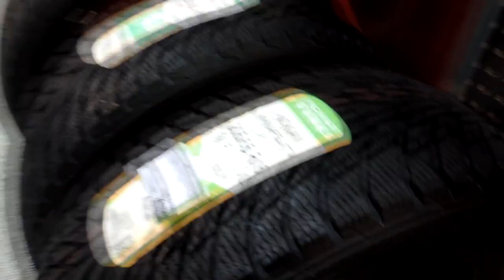Сезонне зберігання шин | ЛайфХакки #6